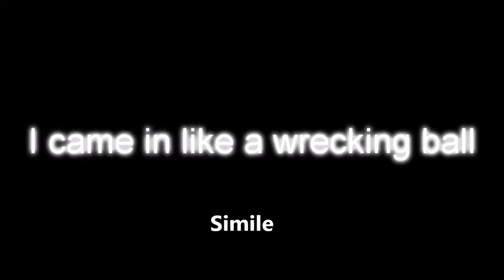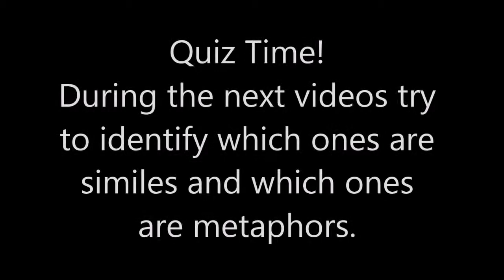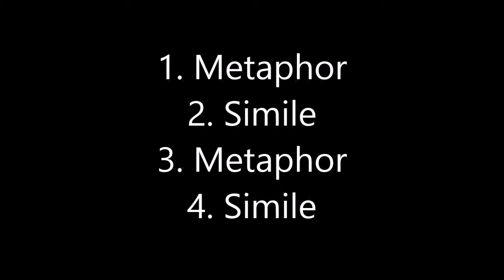Similes and Metaphors in Music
Instructional Video about Similes and Metaphors